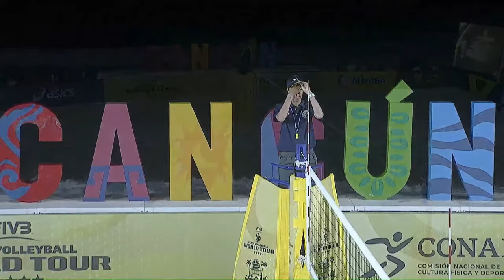Alix/April vs. Makroguzova/Kholomina - Full Match | 4* Cancun 2021 #2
Relive the full Semi-Final between USA and Russia from the 2021 FIVB Beach Volleyball World Tour 4-star tournament in Cancun, Mexico.

LOVE VOLLEYBALL?